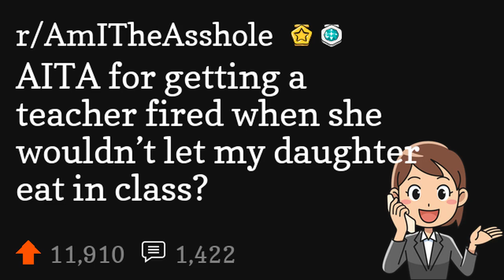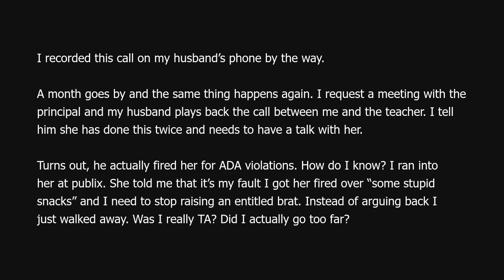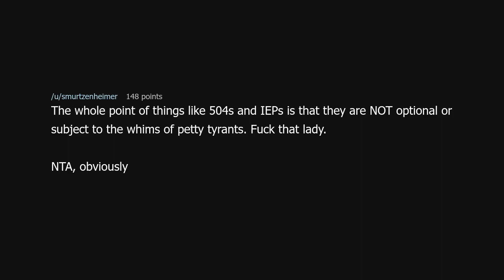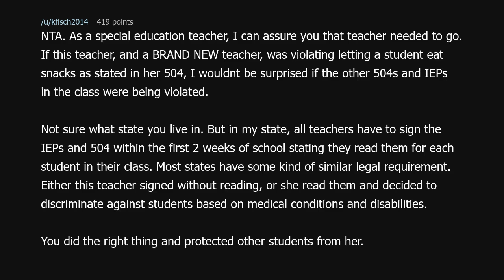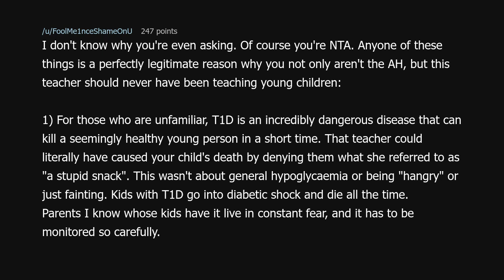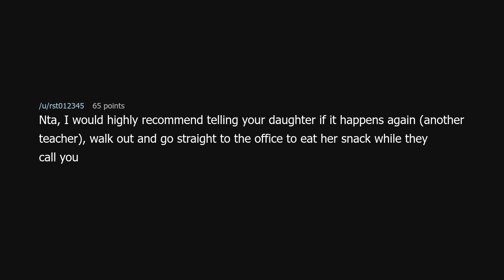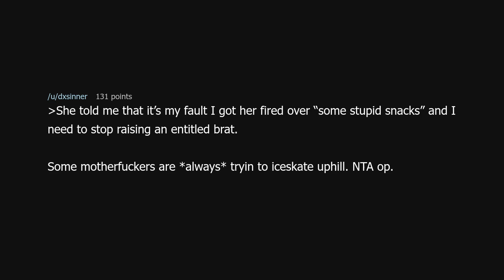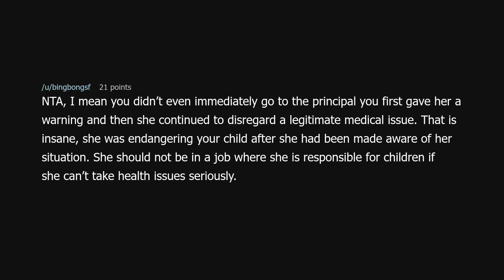AITA for getting a teacher fired when she wouldn’t let my daughter eat in class?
AITA for getting a teacher fired when she wouldn’t let my daughter eat in class? (r/AmITheAsshole)

Source: Whole_Pattern_5589 on Reddit (link removed because YouTube keeps dinging me for linking to a "site with nudity"!?)